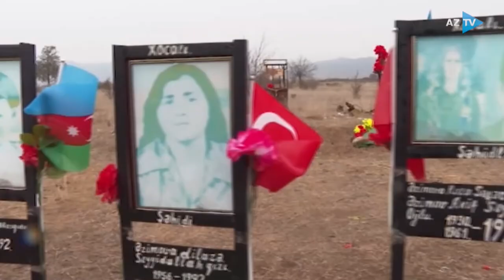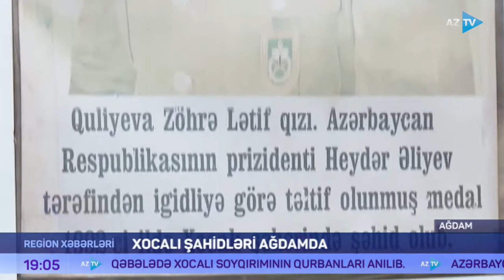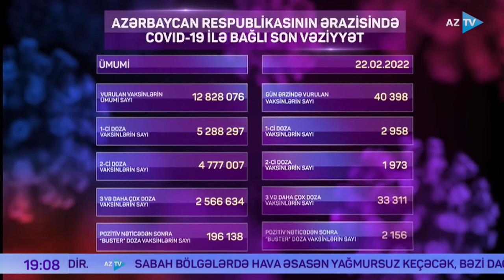Natəvan Babayeva ilə "Region xəbərləri" - 22.02.2022